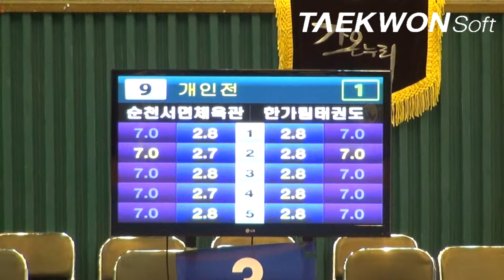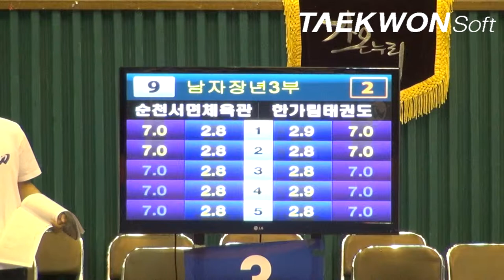제10회우석대총장기 남자장년3부 임병영(순천서면)vs허갑철(한가림)결승전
제10회우석대총장기 남자장년3부 임병영(순천서면)vs허갑철(한가림태권도)결승전
Taekwondo_poomsae
2012년 7월13일 ~ 15일 / 3일간